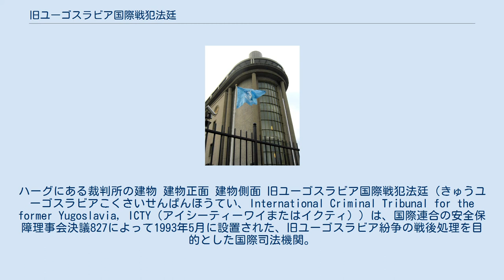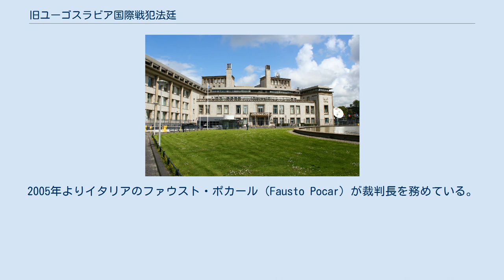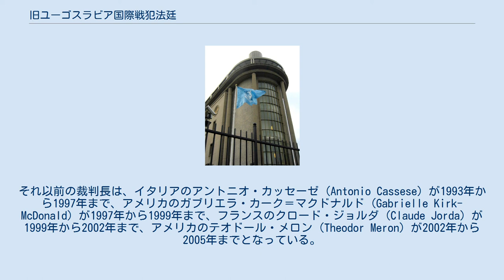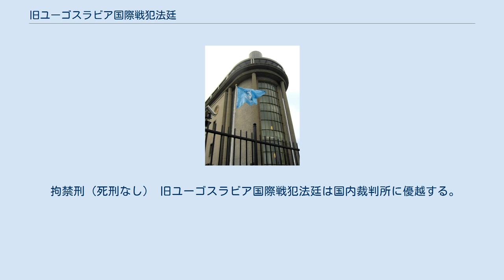旧ユーゴスラビア国際戦犯法廷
ハーグにある裁判所の建物 建物正面 建物側面 旧ユーゴスラビア国際戦犯法廷（きゅうユーゴスラビアこくさいせんぱんほうてい、International Criminal Tribunal for the former Yugoslavia, ICTY（アイシーティーワイまたはイクティ））は、国際連合の安全保障理事会決議827によって1993年5月に設置された、旧ユーゴスラビア紛争の戦後処理を目的とした国際司法機関。
正式名称は1991年以後旧ユーゴスラビアの領域内で行われた国際人道法に対する重大な違反について責任を有するものの訴追のための国際裁判所（International Tribunal for the Prosecution of Persons Responsible for Serious Violations of International Humanitarian Law Committed in the Territory of the Former Yugoslavia since 1991）。
旧ユーゴスラビア国際刑事裁判所ともいわれる。
 2017年12月21日に閉廷式典が開かれた。
合計161人が訴追（うち90人以上はセルビア人）され、有罪判決が下った受刑者はICTYと協定を結んだ欧州14カ国で収監された。
召喚された証人は約4650人、起訴状や判決文は約250万ページに達した。
今後は、1000人以上いた職員が半分以下に減って残務処理を行い、ラドヴァン・カラジッチら2被告の控訴審は国連の国際刑事裁判メカニズムが引き継ぐ。
 ハーグ（オランダ） ICTYは主に裁判局、検察局、そして書記局で構成され、およそ1200名のスタッフが働いていた。
 裁判局は、裁判官とその補佐たちが含まれる。
この法廷には3つの裁判部と1つの上訴裁判部がある。
裁判部の裁判長は、上訴裁判部の裁判長も兼ねている。
2005年よりイタリアのファウスト・ポカール（Fausto Pocar）が裁判長を務めている。
それ以前の裁判長は、イタリアのアントニオ・カッセーゼ (Antonio Cassese) が1993年から1997年まで、アメリカのガブリエラ・カーク＝マクドナルド (Gabrielle Kirk-McDonald) が1997年から1999年まで、フランスのクロード・ジョルダ (Claude Jorda) が1999年から2002年まで、アメリカのテオドール・メロン (Theodor Meron) が2002年から2005年までとなっている。
 書記局は、法廷での記録、文書の翻訳、被告人や証人に対する通訳、広報だけでなく、経理や人事など、ICTYの運営を担当している。
また、公判中に拘留される被告人に関する事柄や、弁護のための費用のない被告人に対する補助なども担当している。
現在の書記長は2001年からオランダのハンス・ホルティウス (Hans Holthuis) が務めている。
それ以前は、1995年から2000年までオランダの (Dorothée de Sampayo Garrido-Nijgh) が、1994年2月から同年12月まではオランダのテオ・ファン・ボーヴェン (Theo van Boven) が務めた。
 検察局は犯罪捜査や証拠収集、起訴等を担当している。
現在の検察局を率いている検察官はベルギーのセルジュ・ブラメーツ (Serge Brammertz) である。
それ以前は、ベネズエラのラモン・エスコヴァル・サロム (Ramón Escovar Salom) が1993年から1994年まで、南アフリカのリチャード・ゴールドストーン (Richard Goldstone) が1994年から1996年まで、カナダのルイーズ・アルブールが1996年から1999年まで、スイスのカルラ・デル・ポンテが1999年から2007年までとなっている。
カルラ・デル・ポンテは2003年までルワンダ国際戦犯法廷でも検察官を務めていた。
 拘禁刑（死刑なし） 旧ユーゴスラビア国際戦犯法廷は国内裁判所に優越する。